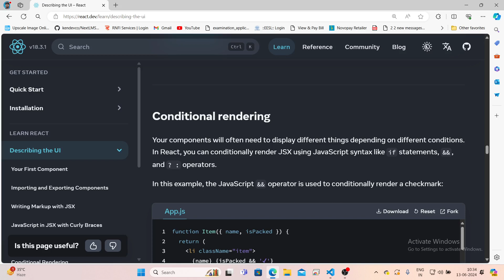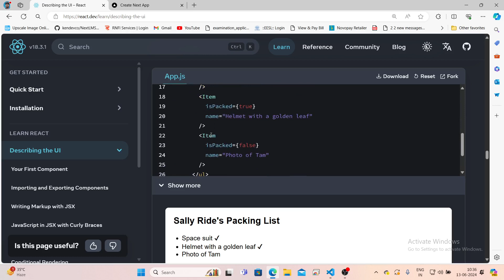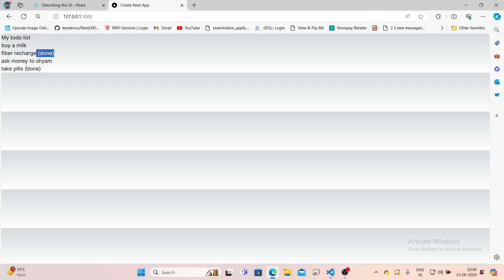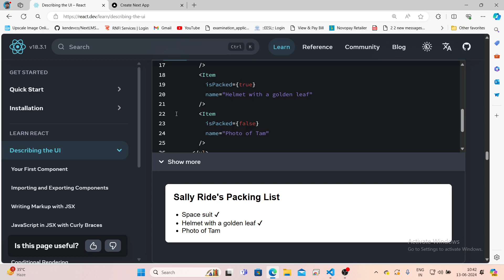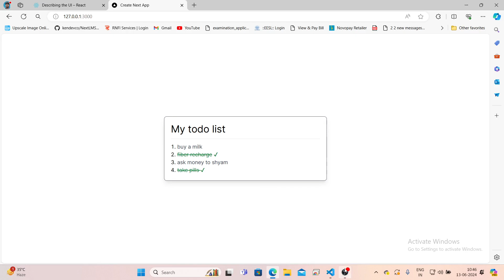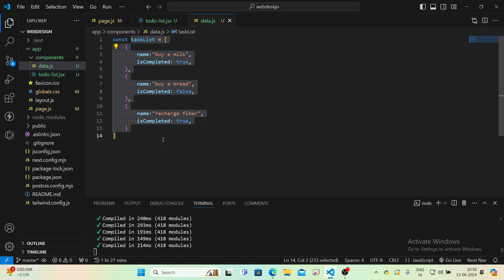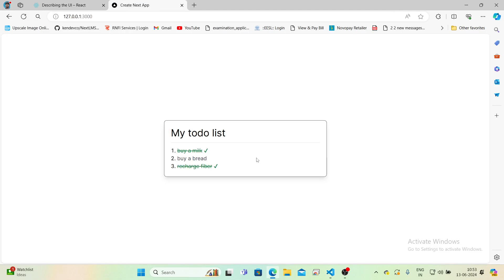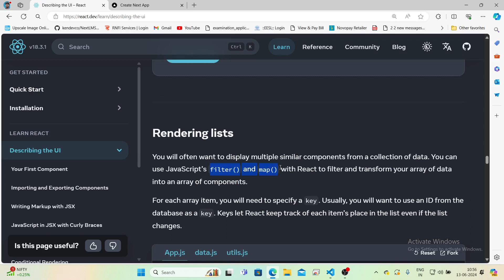Mastering React Js-18 & Next Js-14 In Hindi| Describe UI in React using Next |Part-3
Welcome to "Mastering Next.js," your ultimate guide to becoming a Next.js pro! In this tutorial series, we'll dive deep into the world of Next.js, the powerful React framework for building modern web applications. Whether you're a beginner or an experienced developer looking to enhance your skills, this series has something for everyone.

Throughout the series, we'll cover everything you need to know to harness the full potential of Next.js. From setting up your development environment to advanced topics like server-side rendering, data fetching, authentication, and deployment strategies, each episode is packed with practical examples and hands-on exercises to help you solidify your understanding.

Join us on this journey as we explore Next.js together, unraveling its features, best practices, and real-world applications. By the end of this series, you'll have the knowledge and confidence to tackle any project with Next.js and elevate your React development skills to the next level.